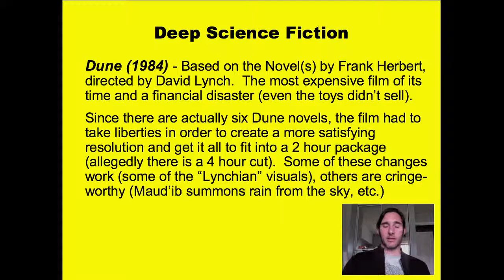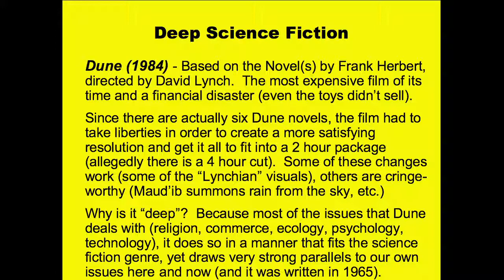14A Week 12 Dune